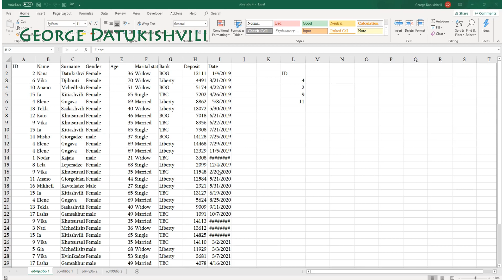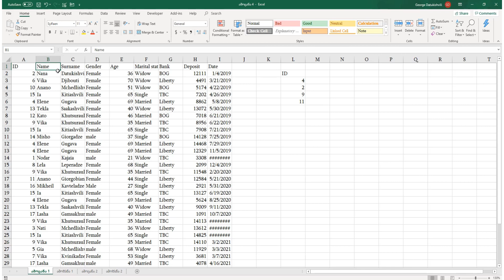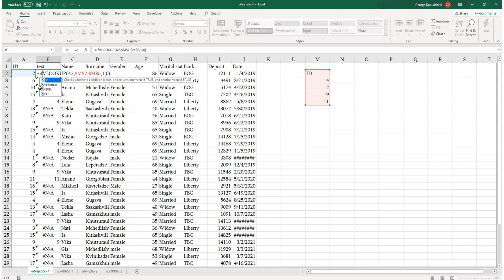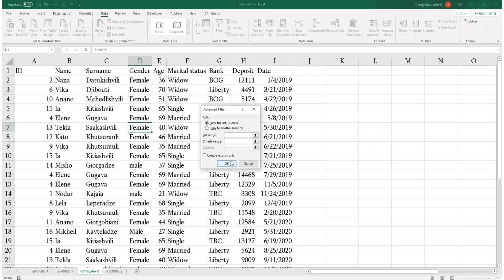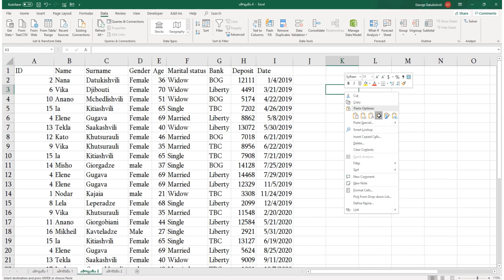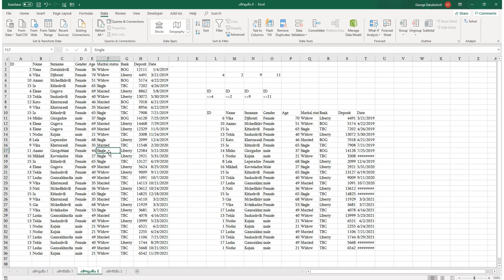ამოცანაექსელში - ამოცანა 4 (Vlookup, Ifna, Concatenate, Advanced Filter)